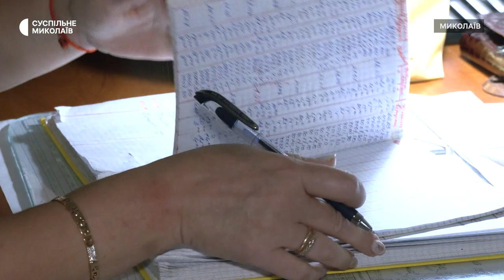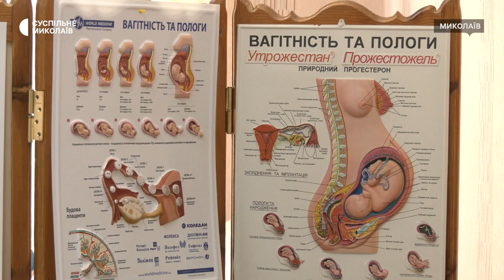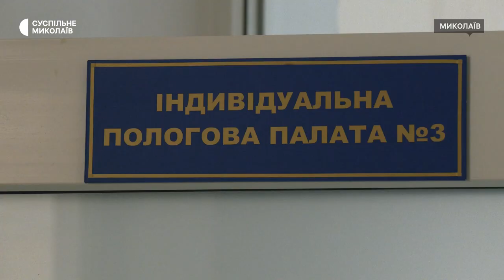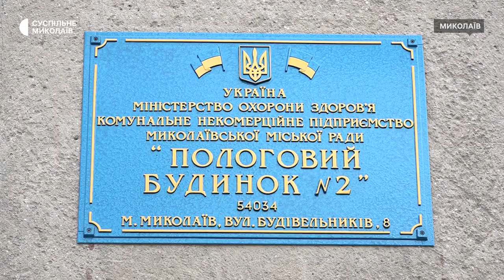Миколаївські пологові будинки №1 та №2 приєднали до міських багатопрофільних лікарень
Миколаївська міська рада 31 липня 2023 року прийняла рішення про реорганізацію двох пологових будинків шляхом приєднання їх до багатопрофільних лікарень міста. Пологовий будинок №1 приєднали до міської лікарні №1, пологовий будинок №2 до міської лікарні №3. Медичні працівники залишаються працювати у штатному режимі. Реорганізація повинна надати якісніші медичні послуги.